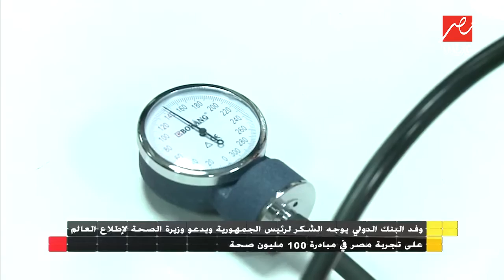وزيرة الصحة: فحص 14.2 مليون مواطن بمبادرة "100 مليون صحة" حتى الآن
الجمعة في مصر
برنامج سياسي اجتماعي فني رياضي متنوع يطرح أهم الأحداث الأسبوعية بشكل جديد،
ويسلط الضوء على أهم ما ورد في كافة المجالات المختلفة، ويحلل الأحداث الهامة التي وقعت خلال الأسبوع بشكل موضوعي. ويستضيف البرنامج على الهواء مباشرة مجموعة من أبرز الشخصيات في المجالات المختلفة المرتبطة بموضوعات حدثت خلال الأسبوع، ومرة واحدة شهرياً يقوم على تحليل الأحداث المختلفة عن طريق استطلاع راي يتم عرضه خلال البرنامج الذي يستمر لمدة ساعتين.

البرنامج تقدمه الإعلامية
ويمثل عودة لها لشاشة MBC وذلك بعد حصولها على درجة الدكتوراه.